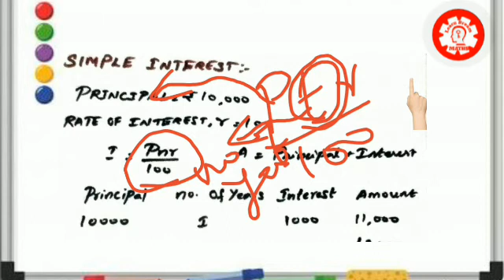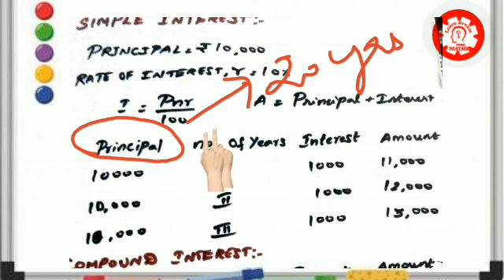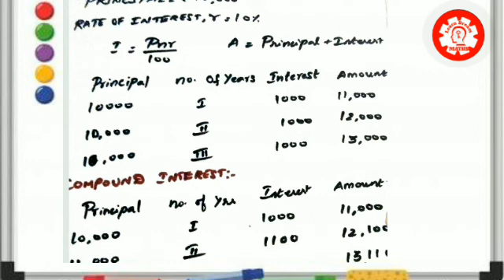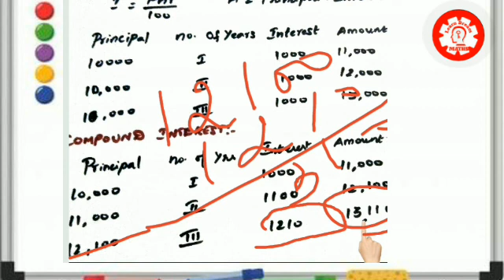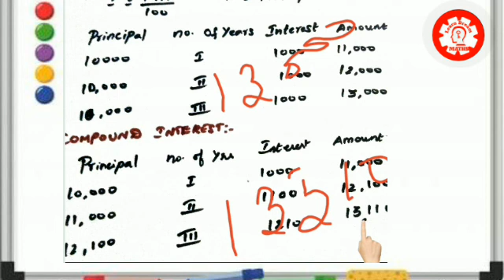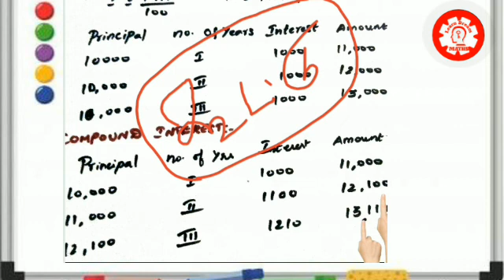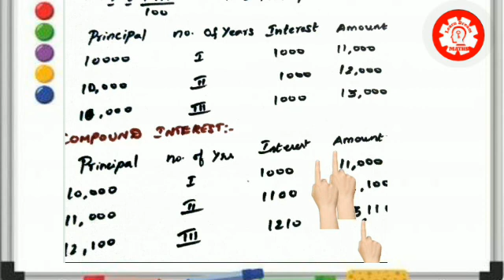Difference betweensimple interest and compound interest/LifeMathematic/8 STD Maths in Tamil/TN/168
In this video I gave a simple explanation regarding difference between  simple interest and compound interest in 8 th Std life  Mathematics.

🌹PArt-2

Part-3